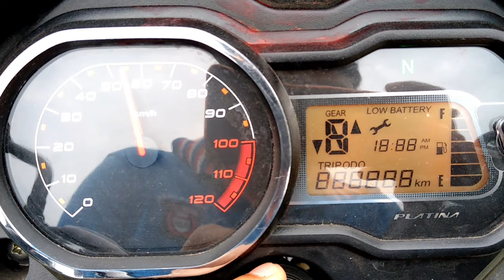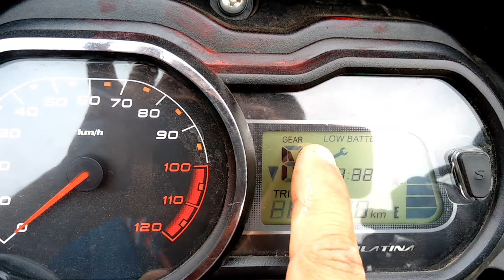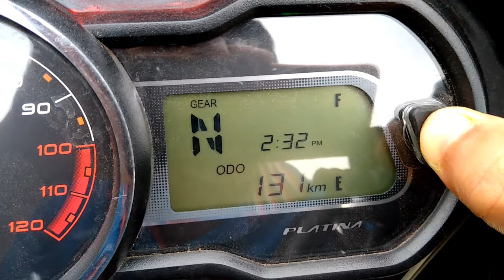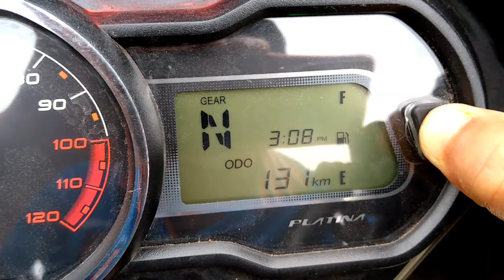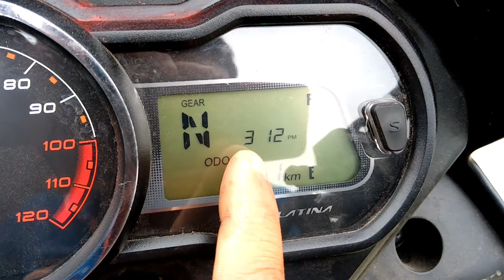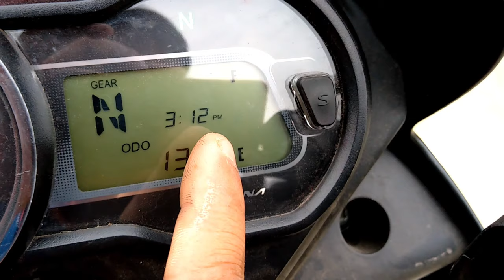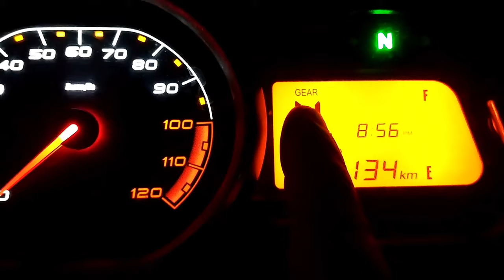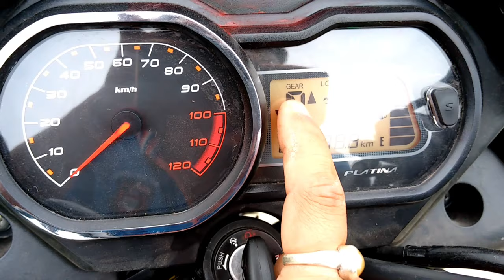Platina 110 H gear Speedometer Full Details|How to set time in platina Hgear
Platina 110 H gear Speedometer Full Details|
How to set time in platina Hgear|
platina speedometer

40 Pc Socket Tool Kit Socket Set(Packof40)Rs-293/-

                                  Special attention-
                       Vlog Chennel/TheIndianGuy